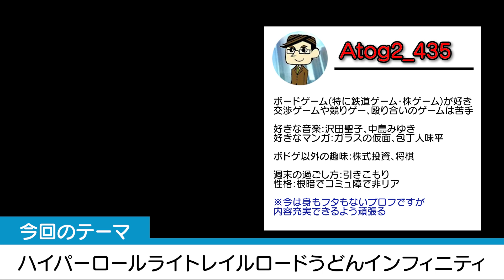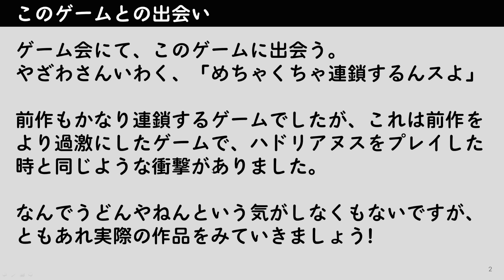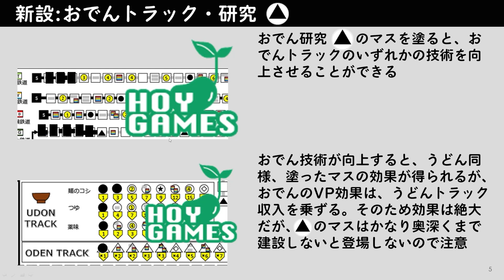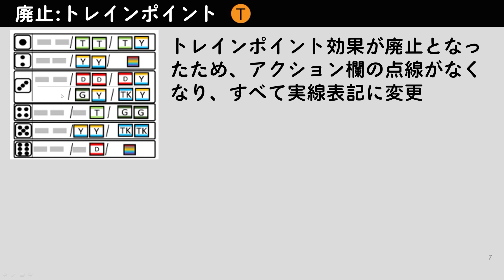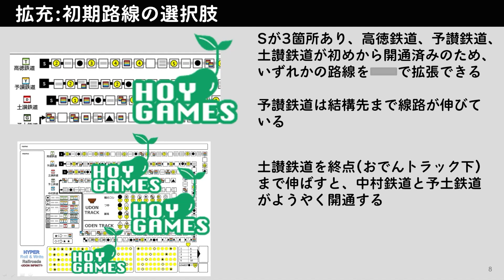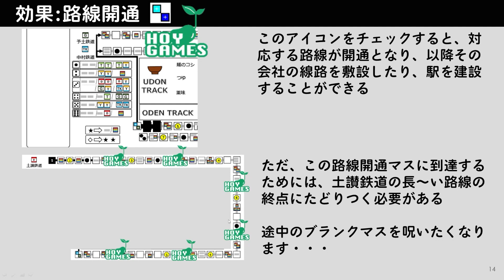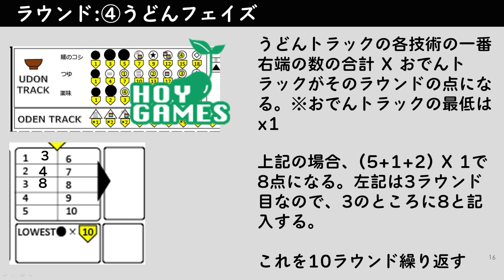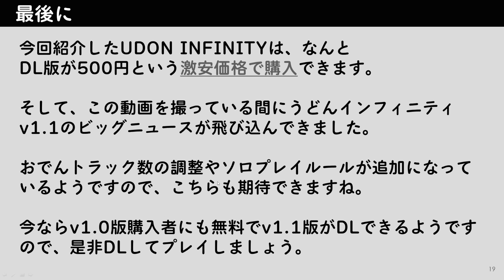ハイパーロールライトレイルロードうどんインフィニティ Hyper Roll & Write Raildroads -UDON INFINITY-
連鎖しまくりのロールライトが更なる連鎖を引っ提げて登場!
いままで、これほど過激に連鎖するゲームがあっただろうか、いやない

■前回動画(事前にこちらを観ておいていただけると理解が深まります)
Roll & write railroads ロールライトレイルロード

ハイパーロールライトレイルロードうどんインフィニティ
DL版 BOOTHで販売中

オリジナルのロールライトレイルロードはこちら

BGG
Hyper Roll & Write Railroads -Udon Infinity- (2023)

HOY GAMES